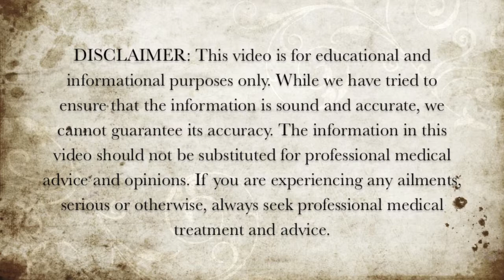5 Foods High in Fiber - Fiber Rich Foods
Here are 5 foods high in fiber.